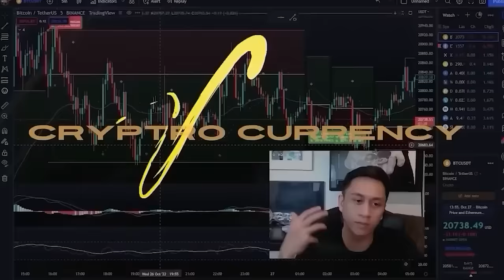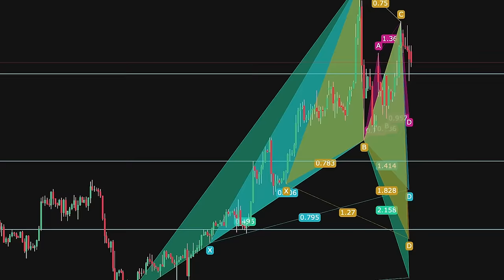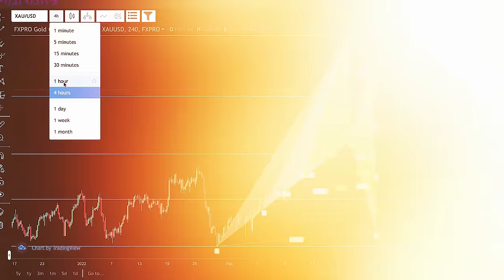AI TRADING AT TRADING STRATEGY INDICATORS AND SIGNALS! | CRYPTOHAN